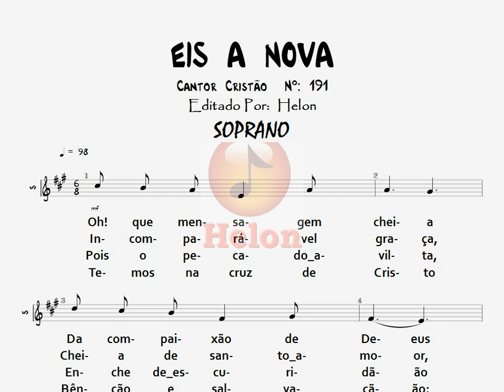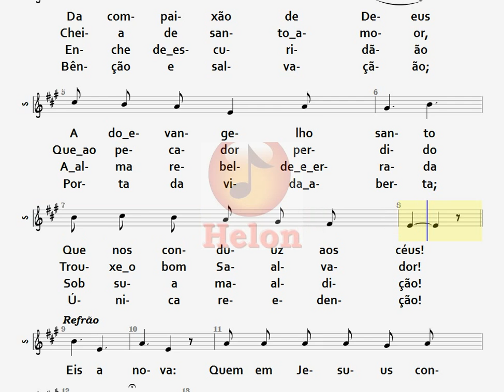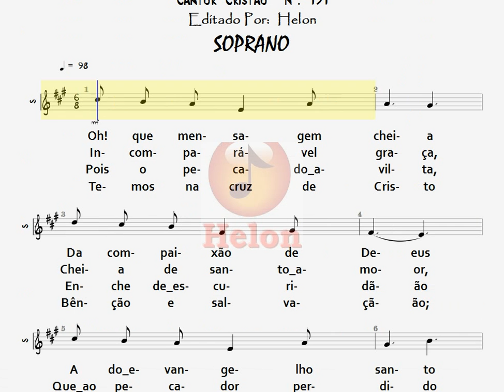191- EIS A NOVA - SOPRANO